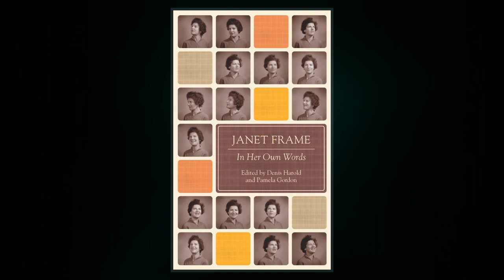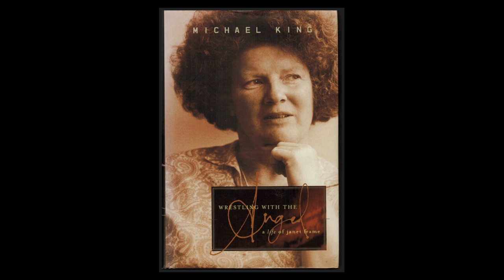Janet Frame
Janet Paterson Frame ONZ CBE  was a New Zealand author. She wrote novels, short stories, poetry, juvenile fiction, and an autobiography. Frame's celebrity derived from her dramatic personal history as well as her literary career. Following years of psychiatric hospitalisation, Frame was scheduled for a lobotomy that was cancelled when, just days before the procedure, her debut publication of short stories was unexpectedly awarded a national literary prize.